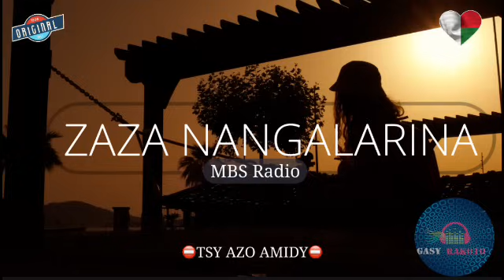Zaza nangalarina: [Mbs]